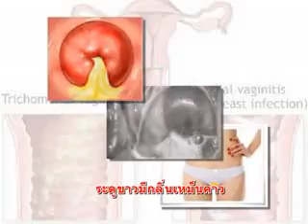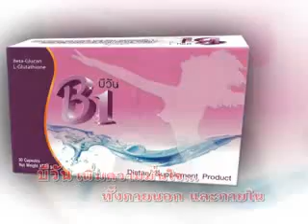FIT 2 u on 3 -12 -56 part1